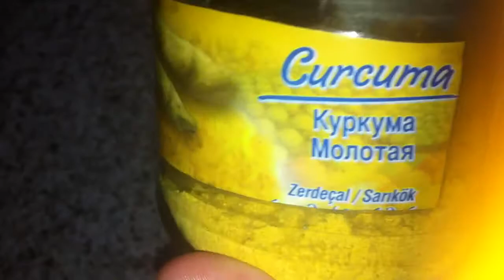Ətli ağ lobya yeməyi\\Etli kuru fasulye yemeyi\Meaty white bean dish\Мясное блюдо из белой фасоли